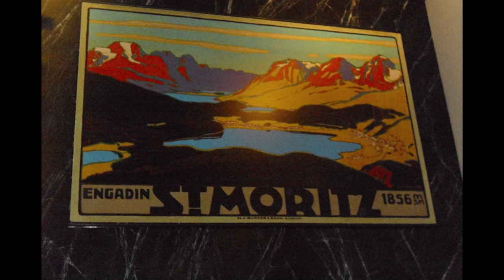Ursula Stenzel sings "Unforgettable" (cover)